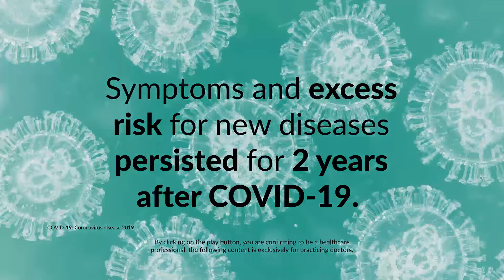The Long-Term Impact of COVID-19 on Health Outcomes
Informative video-capsule that summarizes the results of a study from the U.S. Veterans Affairs health system that compared risks in nearly 139,000 people surviving acute COVID-19 and the implications of the sequelae after two years. Find this and other content on Viatris Connect, our portal for Health Care Professionals.

Source:
The Post-COVID Clinical Landscape 2 Years Out. NEJM Journal Watch summary, reused with permission from NEJM Group.

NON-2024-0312